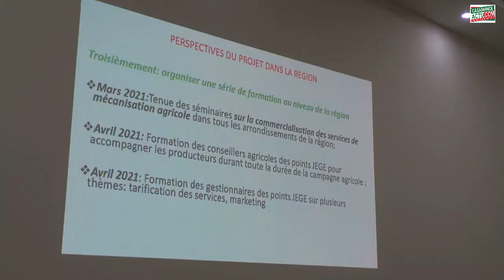ZCHOR: ASSOME AMINATA DIATTA « EN CONSTRUCTION, MARCHÉ TILENE SERA RÉCEPTIONNÉ AU MOIS DE JUIN »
Restez informés en vous abonnant à notre chaîne YouTube : CASAMANCE ACTU TV
Retrouvez les infos de la Casamance et d'ailleurs sur notre site web